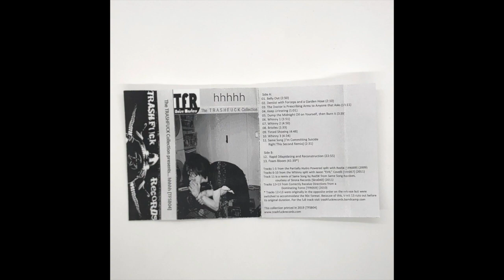hhhhh - The TRASHFUCK Collection (Full Digitized Bootleg) (2019) [Harsh Noise, Dark Ambient]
Digitized copy of hhhhh The TRASHFUCK Collection cassette [TFSB04]. An unofficial compilation of hhhhh material arranged by Sweet Briar Tapes, who I received my copy from.

"A collection of hhhhh material released on TRASHFUCK over several years, many many years ago. Arranged courtesy of Sweet Briar Tapes, a subsidiary of TRASHFUCK Records based in Toledo Ohio."

hhhhh is one of my favorite noise projects, and in 2019  there were several unofficial compilations of the project's material that became, in some slim capacity, publicly available as a trade item or order throw-in. This is one of those compilations.

Side A:
1.) Belly Out
2.) Dentist with Forceps and a Garden Hose
3.) The Doctor is Prescribing Arms to Anyone that Asks
4.) Keep Urinating
5.) Dump the Midnight Oil on Yourself, then Burn It
6.) Whinny 1
7.) Whinny 2
8.) Bristles
9.) Timed Shoeing
10.) Whinny 3
11.) Same Song [I'm Committing Suicide Right This Second Remix]

Side B:
12.) Rapid Dilapidating and Reconstruction
13.) Foam Bloom

Tracks 1-5 from the Partially Hydro Powered split with RedSK [TFR009] (2009)
Tracks 6-10 from the Whinny split with Jason "EVIL" Covelli [TFR057] (2011)
Track 11 is a remix of the Same Song by RedSK from Same Song Remixes, courtesy of Sirona Records [Siro040] (2011)
Tracks 12+13 from Correctly Receive Directions from a Dominating Force [TFR059] (2010)
*Tracks 12+13 were originally in the oppostie order on the release but were switched to accomodate the 90c format. Because of this, Track 13 cuts out before its original duration. For the full track visit trashfuckrecords.bandcamp.com